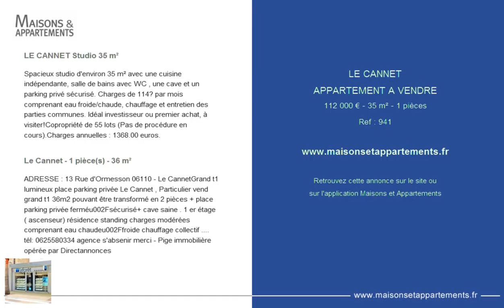LE CANNET - APPARTEMENT A VENDRE - 112 000 € - 35 m² - 1 pièces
Référence : 941

LE CANNET Studio 35 m²
Spacieux studio d'environ 35 m² avec une cuisine indépendante, salle de bains avec WC , une cave et un parking privé sécurisé. Charges de 114€ par mois comprenant eau froide/chaude, chauffage et entretien des parties communes. Idéal investisseur ou premier achat, à visiter!Copropriété de 55 lots (Pas de procédure en cours).Charges annuelles : 1368.00 euros.

Le Cannet - 1 pièce(s) - 36 m²
ADRESSE : 13 Rue d'Ormesson 06110 - Le CannetGrand t1 lumineux place parking privée Le Cannet , Particulier vend grand t1 36m2 pouvant être transformé en 2 pièces + place parking privée ferméu002Fsécurisé+ cave saine . 1 er étage ( ascenseur) résidence standing charges modérées comprenant eau chaudeu002Ffroide chauffage collectif tél: 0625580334 agence s'absenir merci - Pige immobilière opérée par Directannonces

Cette annonce vous est proposée par l'agence LAFORET LE CANNET